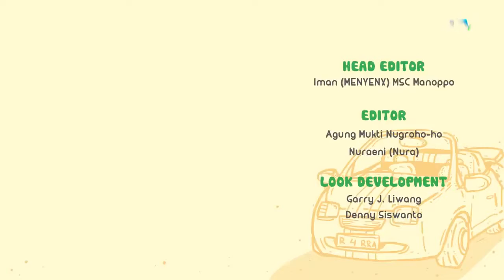NUSSA va RARRA 9 qism qolgan ishga qor yog'ar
Nussa va Rarra multfilmi |
Obuna bo'ling |
Lommentariya yozing |
Layk bosishni unutmang |